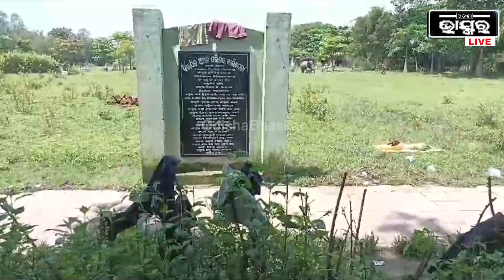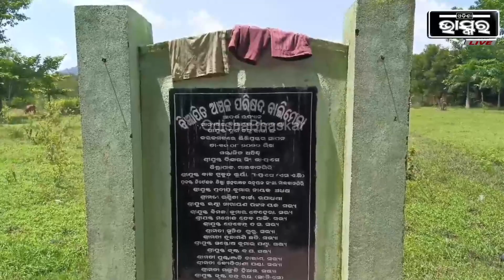ଜରାଜୀର୍ଣ୍ଣ ଅବସ୍ଥାରେ ଆଦର୍ଶ ଉଦ୍ୟାନ । ରକ୍ଷଣାବେକ୍ଷଣ ଅଭାବରୁ ଉଦ୍ୟାନ ପରିସର ଭିତରେ ସବୁ ଉଜୁଡିବାକୁ ବସିଲାଣି ।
ଜରାଜୀର୍ଣ୍ଣ ଅବସ୍ଥାରେ ଆଦର୍ଶ ଉଦ୍ୟାନ । ରକ୍ଷଣାବେକ୍ଷଣ ଅଭାବରୁ ଉଦ୍ୟାନ ପରିସର ଭିତରେ ଥିବା ସବୁଜିମା ଏବେ ଉଜୁଡିବାକୁ ବସିଲାଣି । ପିଲାଙ୍କ ପାଇଁ ଉଦ୍ଧିଷ୍ଟ ଥିବା କ୍ରୀଡା ସାମଗ୍ରୀ ମଧ୍ୟ ଭାଙ୍ଗିରୁଜି ଯାଇଥିବା ବେଳେ ସନ୍ଧ୍ୟା ହେଲେ ମଦ୍ୟପଙ୍କ ଆଡା ସ୍ଥଳୀ ପାଲଟିଛି  ।